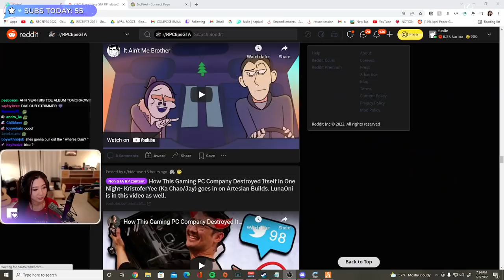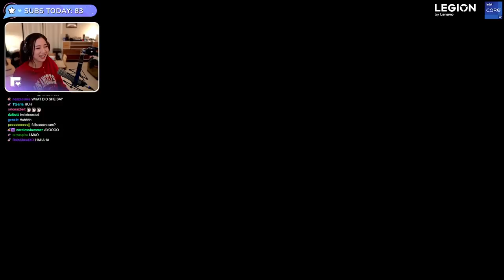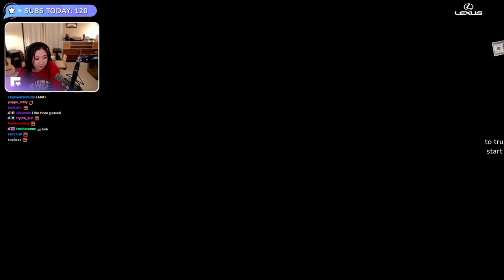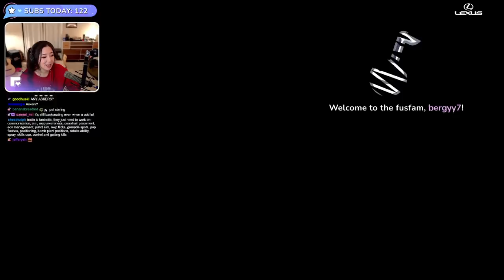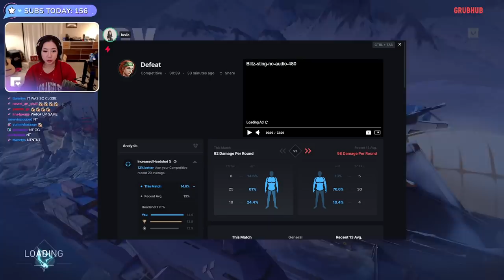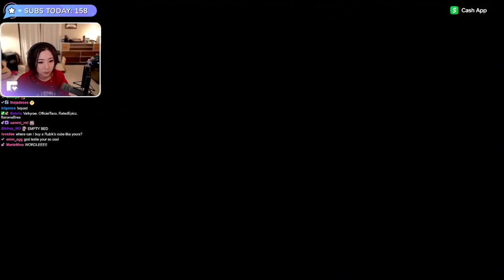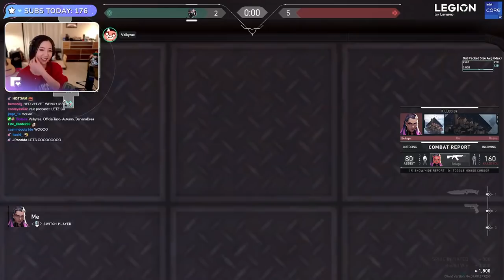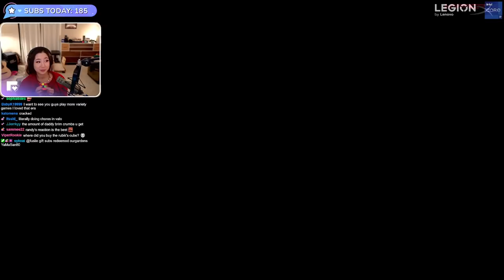[03/03/2022] GTA on April Fooze & Valorant with Autumn, Rae, Taco & Bananabrea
Playing GTA RP on NoPixel and Valorant with Valkyrae, Autumn, OfficialTaco & Bananabrea

Timeline
00:00:00 Intro & Just Chatting
00:46:48 GTA RP: April Fooze
02:18:42 Just Chatting
02:37:34 Valorant
04:30:15 Just Chatting
04:43:10 Outro